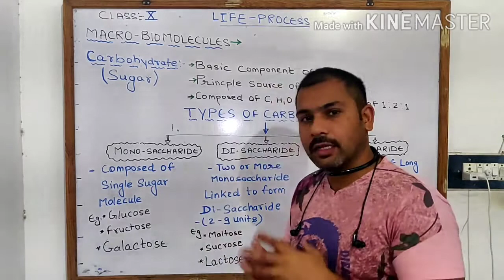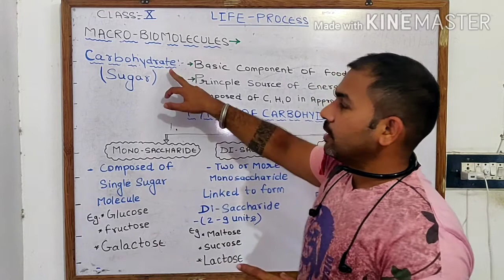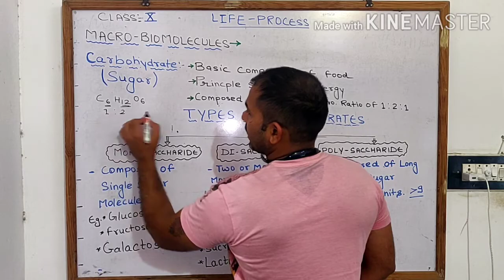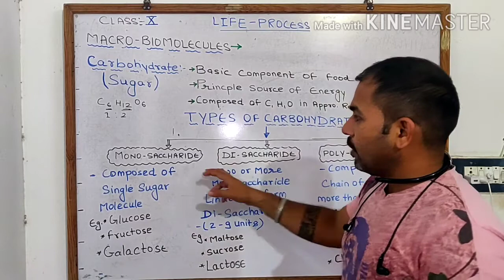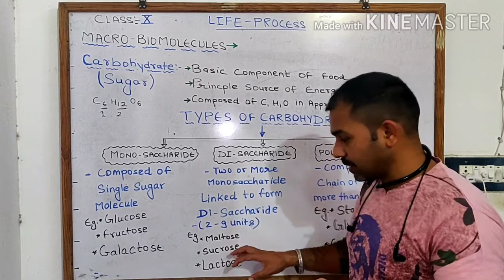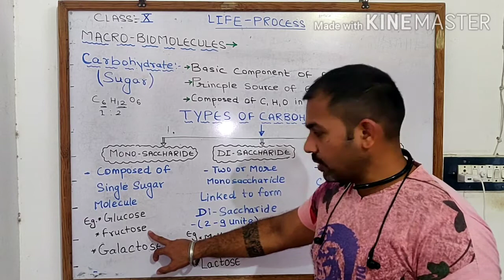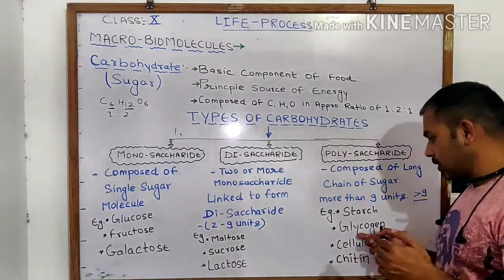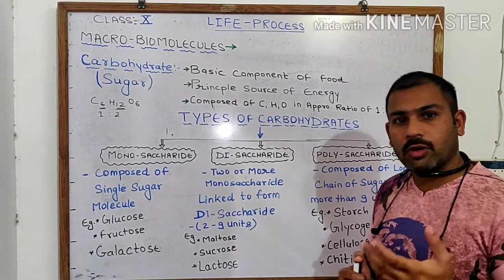Life process 1.2 carbs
Simplify carbohydrates
Types of carbohydrates
Reducing sugar
Simple sugar
Complex sugar